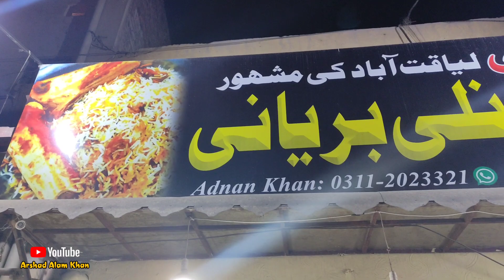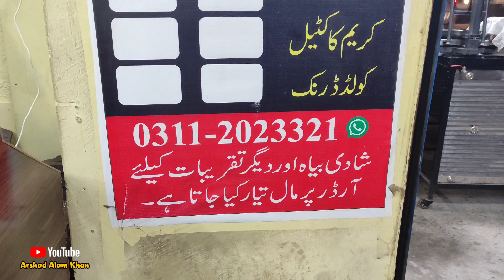Madni Nalli Biryani | Best Biryani Peshawar | Original Karachi taste Biryani | Peshawar Street Food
There are many biryani spots in Peshawar but if your looking for the authentic taste , you will have to visit Madni Nalli Biryani in Gulbahar Anum Sanam Chowk. Almost every spot serves you Chicken Biryani but here you can taste Beef Biryani as well, Nalli makes the aromas and flavor of Biryani the best. Highly recommended and a must visit.

Hi ! I am Arshad Alam Khan, I have a great enthusiast for food and travel.
I am on a grand tour of Peshawar most famous and historical food location, lets join hands and explore together. Thanks